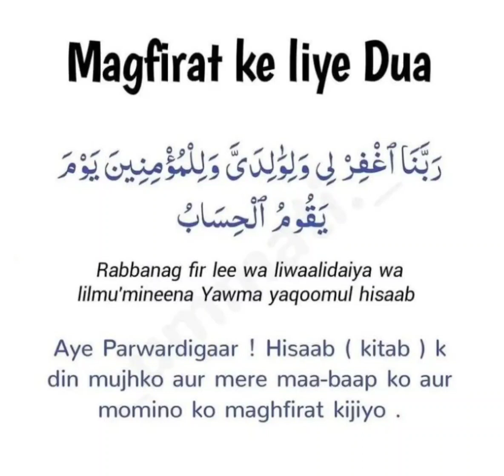Magfirat ke liye Dua learn word to word urdu/hindi translation مغفرت کے لئے ایک بہترین دعا